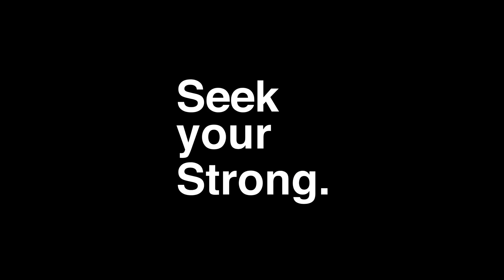Black Friday Sale | Unbrokenshop.com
Our products are recommended for Crossfit, weightlifting, crosstraining, spartan, and fitness.
* Gear to workout better *
We design and manufacture gear to work out better. UNBROKENSHOP.com is proud to be a USA company founded by athletes and coaches. A better quality gear to have better training is what you genuinely need to enjoy your WOD as much as we do.